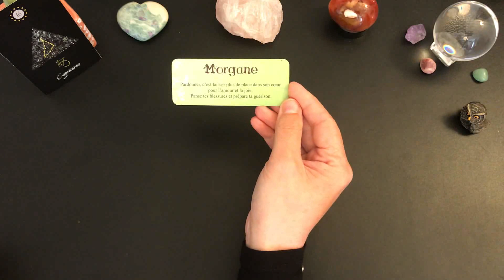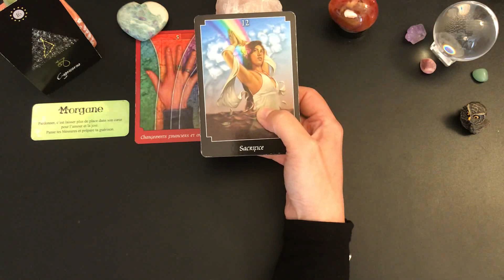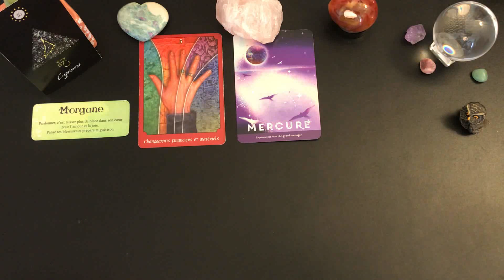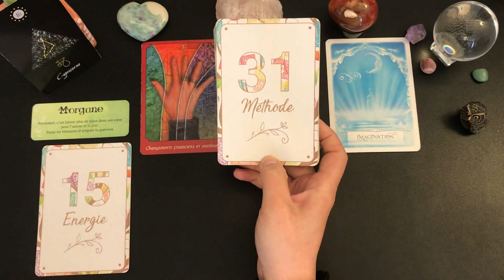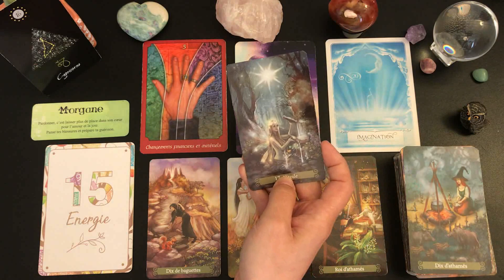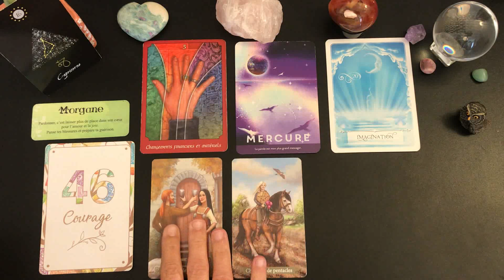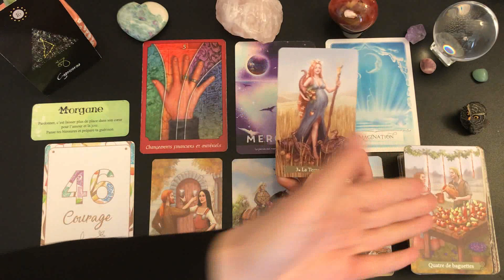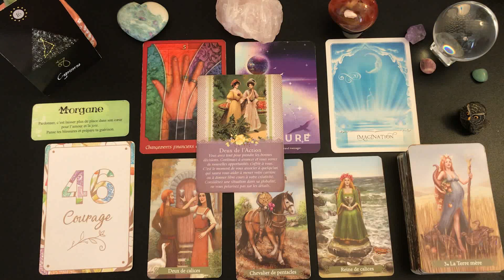♑️CAPRICORNE🎀✨DU 15 AU 28 FÉVRIER 2022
🦋Guidance intuitive des énergies générales, tarots et oracles, taroscope capricorne, guidance capricorne, développement personnel, cartomancie, spiritualité.🦋